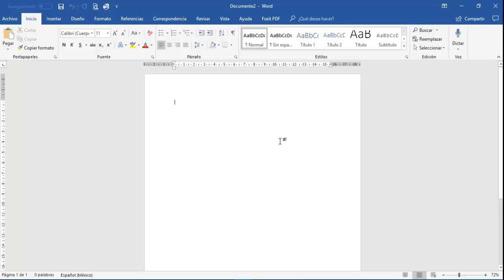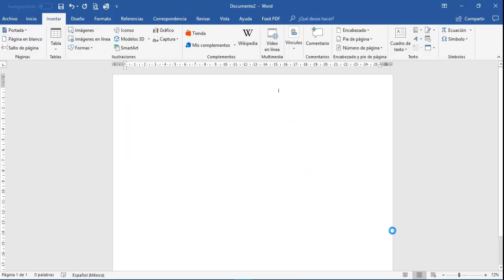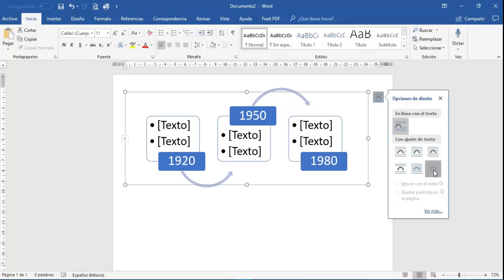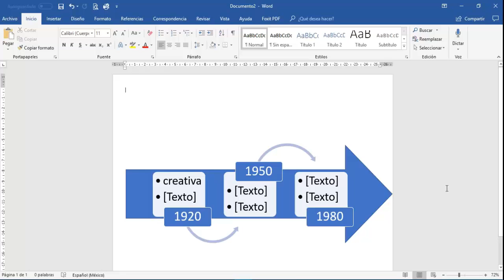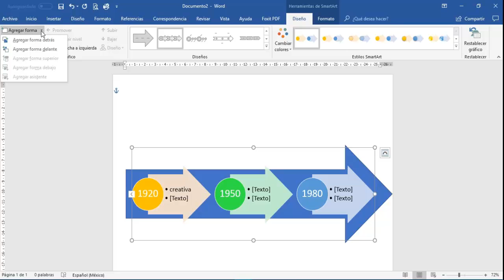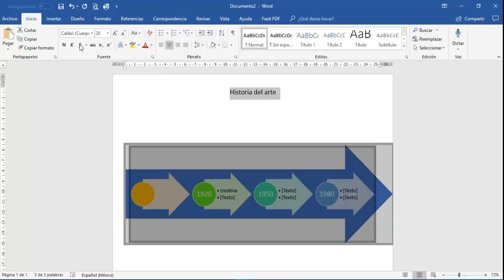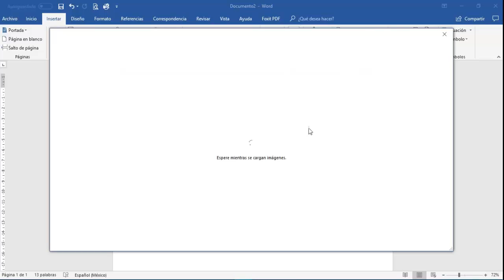💟¿como? hacer una linea➡ de tiempo☡en word